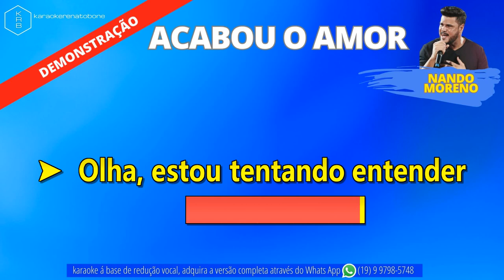ACABOU O AMOR - NANDO MORENO - PLAYBACK DEMONSTRAÇÃO